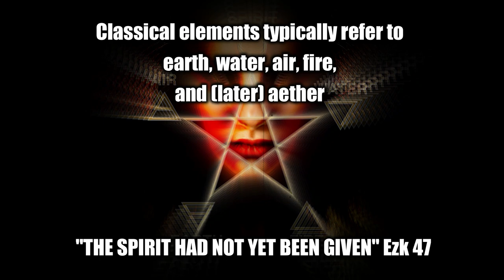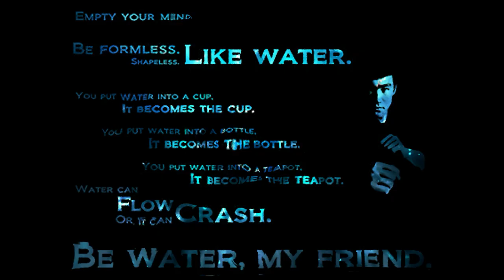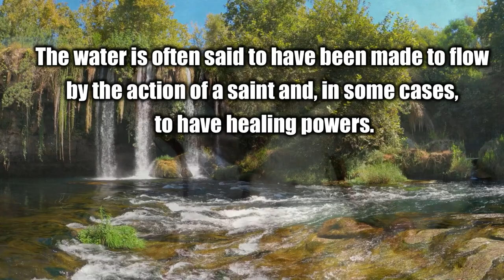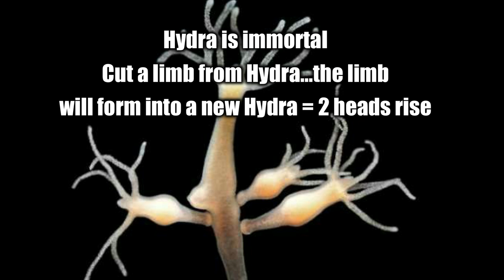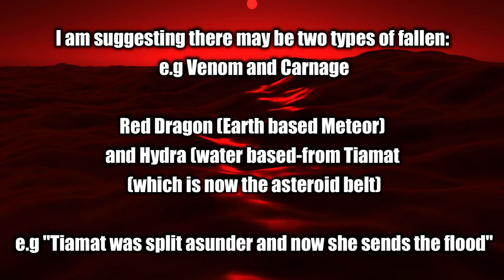Throne Angels - Hydra and the Belly of the Beast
A documentary relating to the Bearers of the Throne "Throne Angels" known as Hamlat al-arsh.

A group of angels with zoomorphic forms such as the eagle, the bull, the lion and a human. They intercede with the creature which corresponds to their state. The Bearers of the throne are equivalent to the Seraphim found in the book of revelation.

The real creature Hydra is also an @AncientMysteryChannel connected to the belly of the beast.